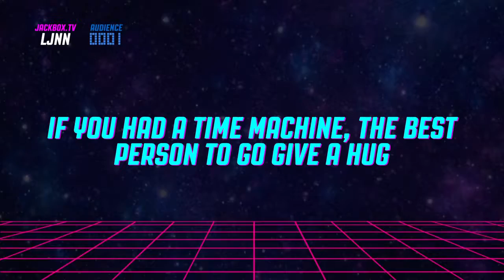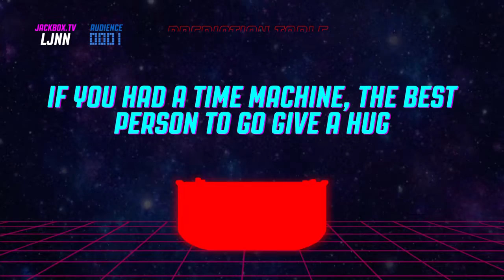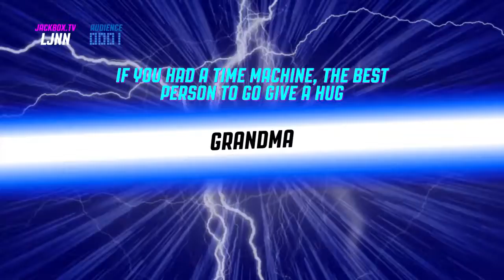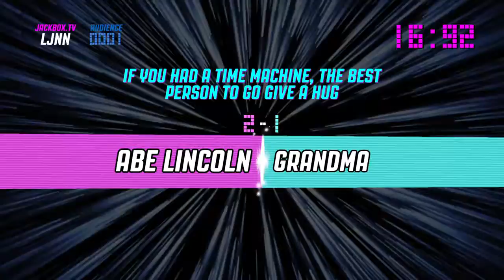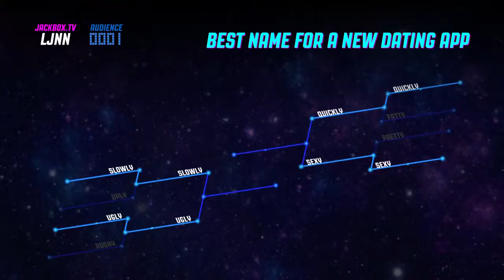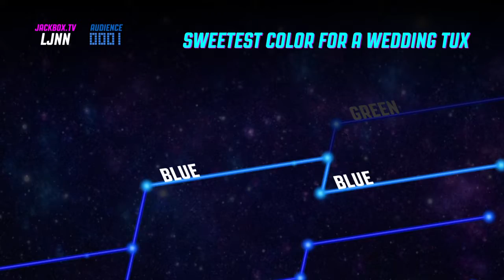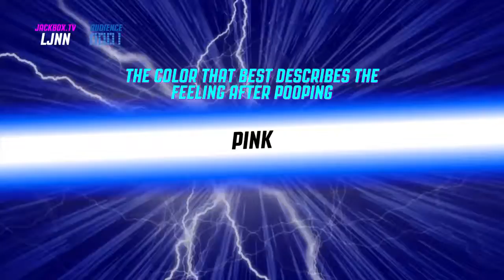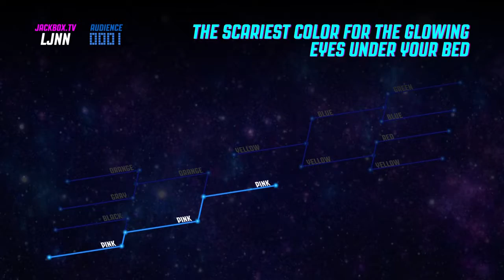Bracketeering Episode 2